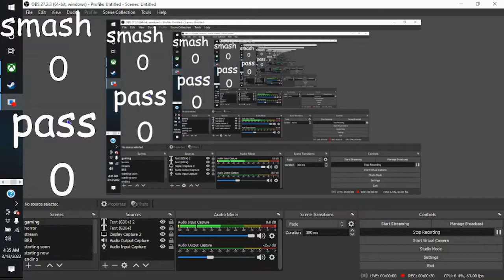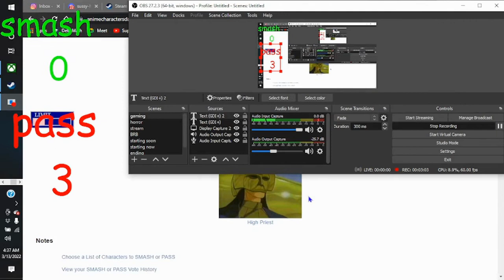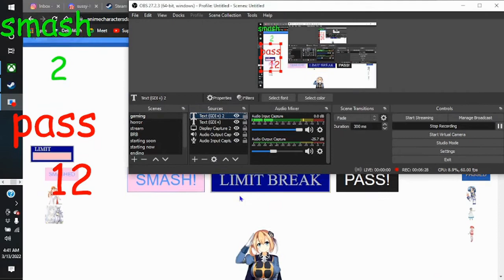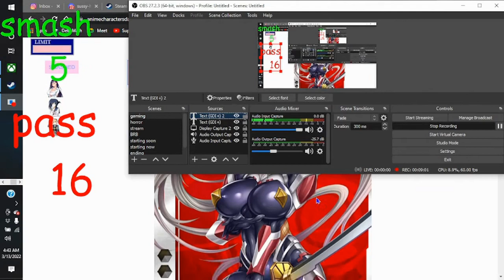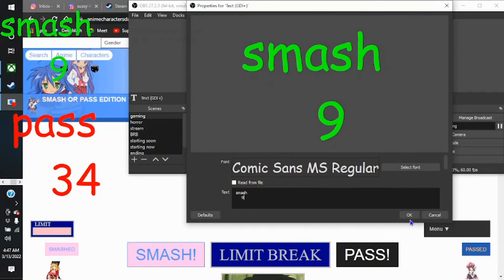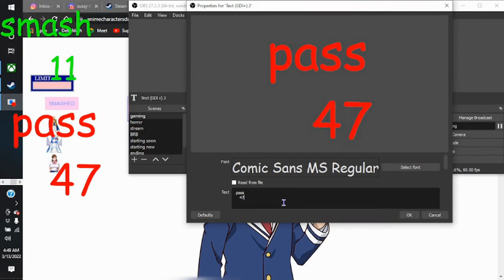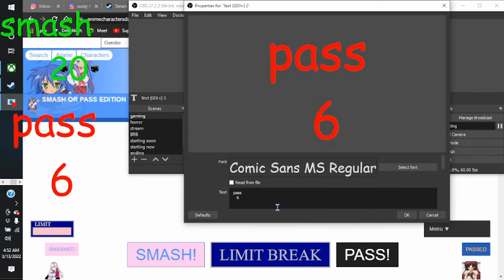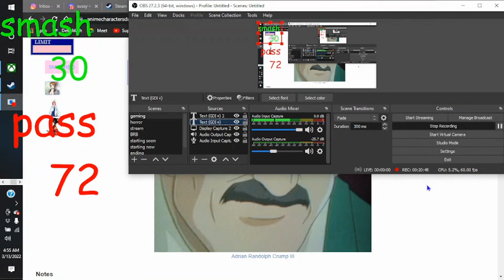smash or pass anime characters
its my turn to make a smash or pass vid. double upload also coming yalls way be on the look out